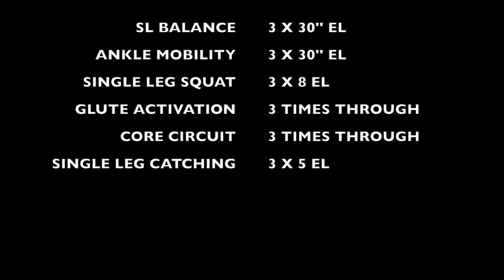Football Injury Prevention and Prehab program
Injury prevention andna good pre hab program is vital for every footballer.

Complete this program before every training session to prepare you body and decrease the risk of injury.